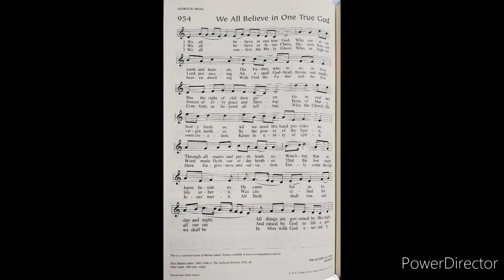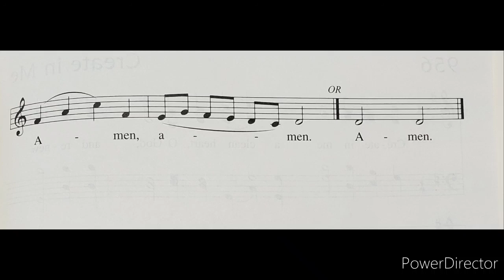We All Believe in One True God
Catechism hymn series "The Creed" LSB 954